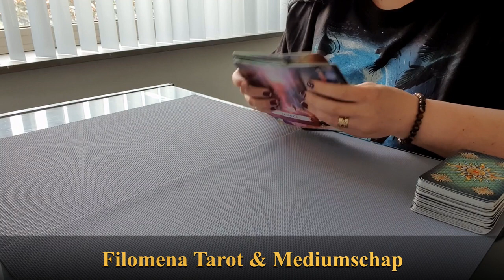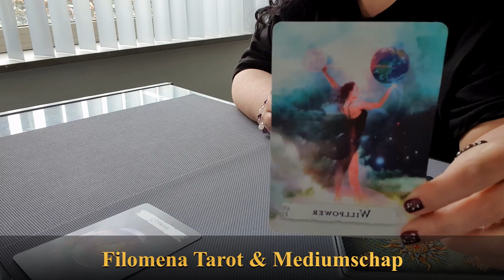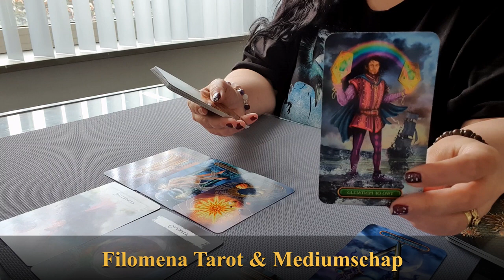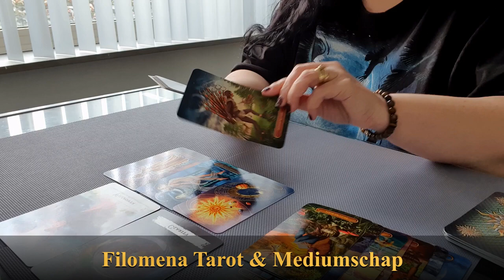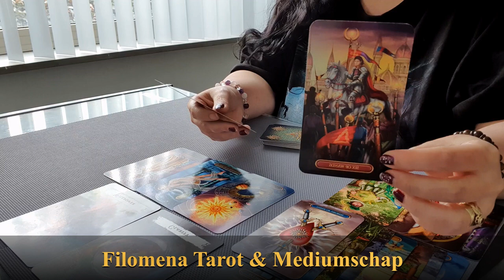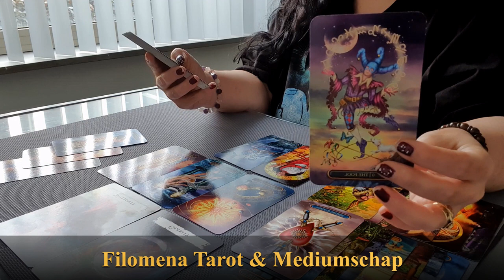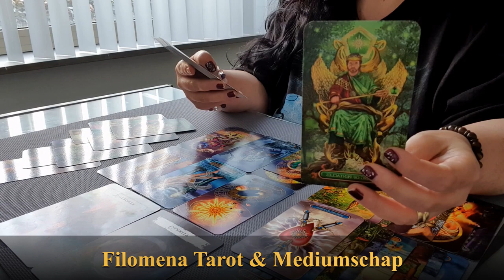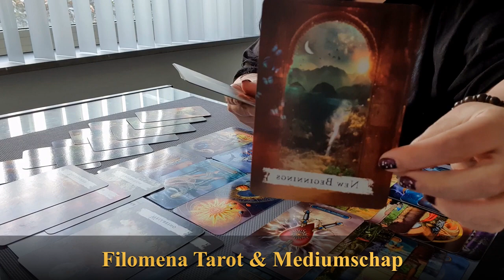Bonus Reading: Eindelijk Duidelijkheid!